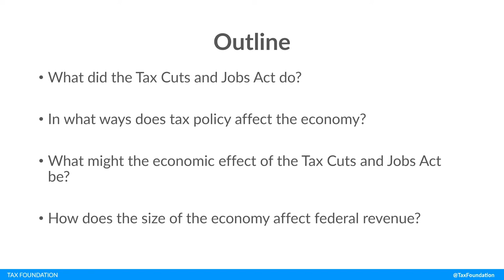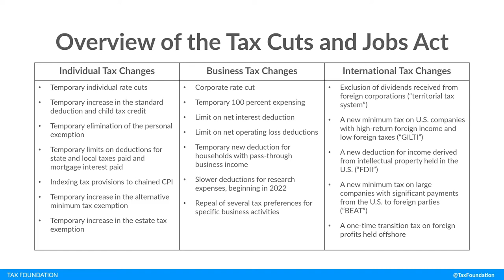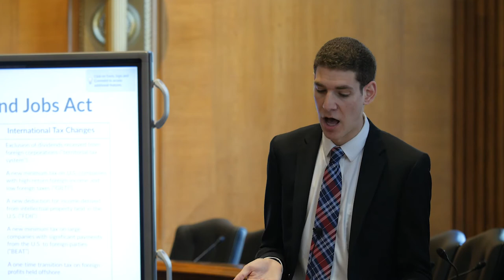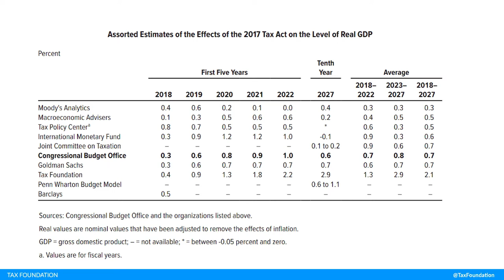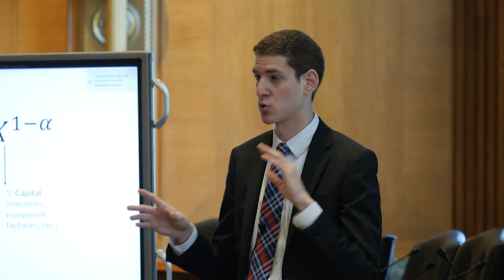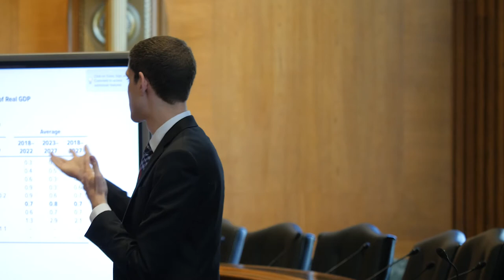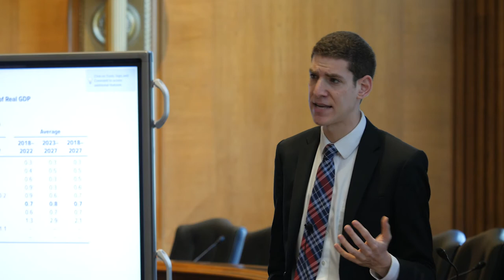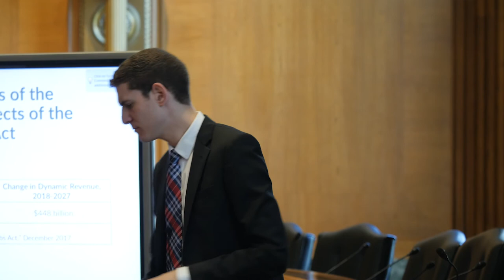Economics of the Tax Cuts and Jobs Act (Tax Foundation University 2018: Lecture 1)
Not all tax cuts have the same effect on the U.S. economy. Most analyses of the Tax Cuts and Jobs Act have predicted that the bill will grow the U.S. economy over the next 10 years. But why is this the case?

When analyzing how a tax change will affect the U.S. economy, the most important question to ask is, “What incentives does it create?”

Regarding the Tax Cuts and Jobs Act, certain key parts of the law will increase the incentives of businesses to invest in the United States, which will grow the long-term size of the U.S. economy. Other parts of the law, particularly the provisions that are temporary, will have limited economic effects.

LECTURE HIGHLIGHTS:

1. Tax policy can affect the size of the economy by changing
     incentives to work and invest.

2. The main reason why the Tax Cuts and Jobs Act is expected to
     grow the economy is the corporate rate cut.

3. The temporary provisions in TCJA will have limited economic
     effects if they are not made permanent.

4. The positive economic effects of TCJA will lower the fiscal cost
     of the law.

Lecture by Scott Greenberg, Senior Analyst with the Center for Federal Tax Policy at the Tax Foundation